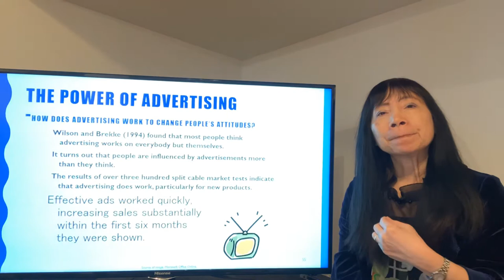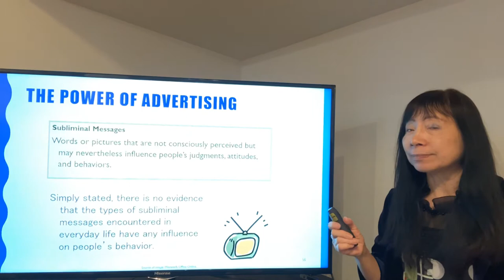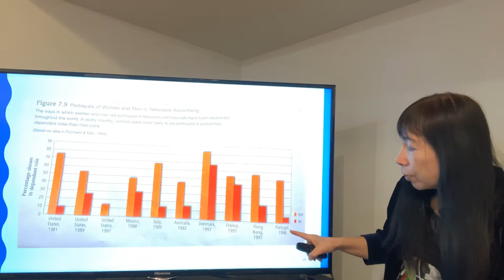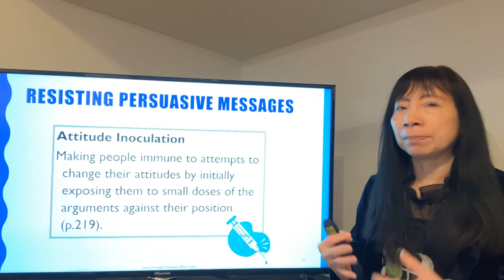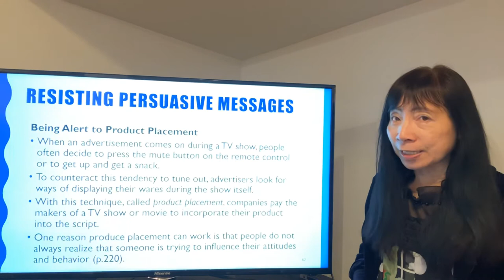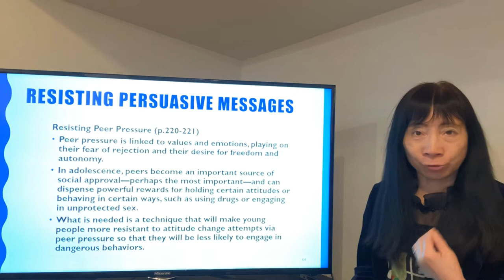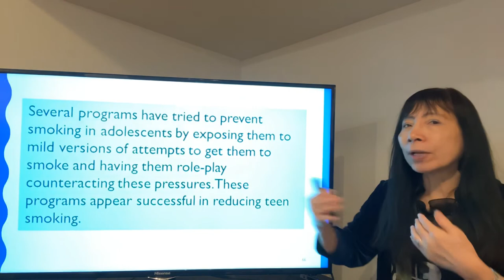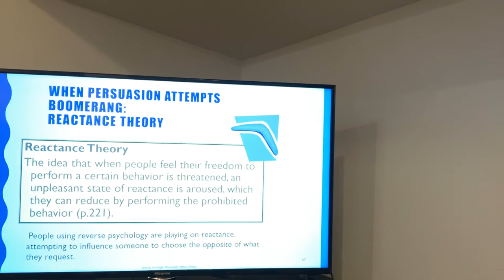Lecture for Social Psychology- Attitude and Attitude Change (Part 5)- Lectured by Dr. Fang- Mei Law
Thoughts and Influencing
Fang-Mei Law
Attitude Change
Social Psychology